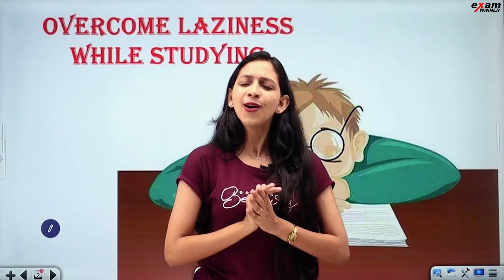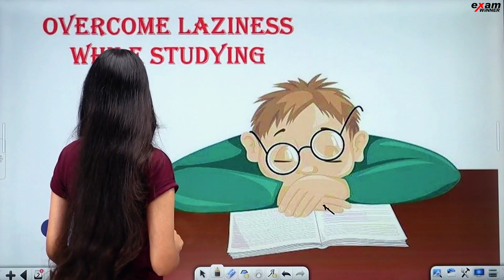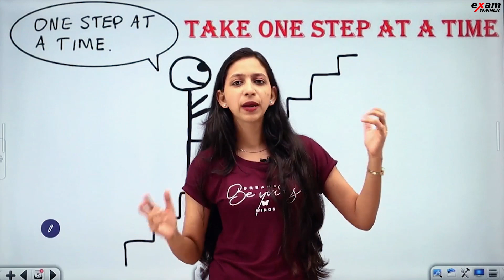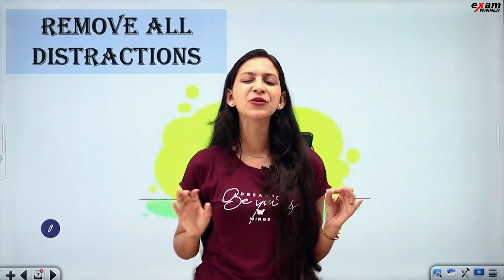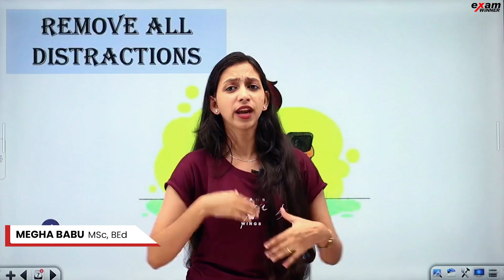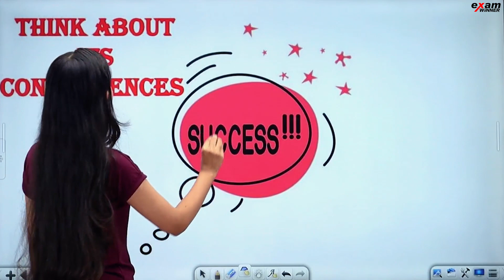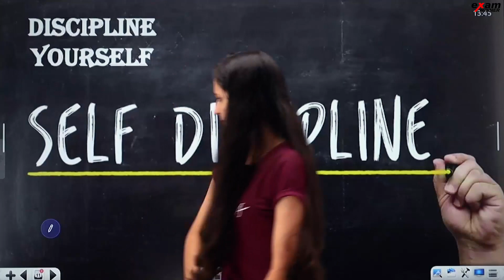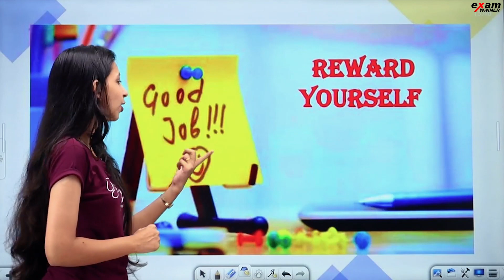നിങ്ങൾക്കും ഉണ്ടോ ഈ പ്രശ്‌നം ???🤔🤔 | Overcome Laziness While Studying 📚📚| Study Tips | Exam Winner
💥💥For Class 6 Free Live Class Notes Join Exam Winner📱📱 WhatsApp Community💥💥